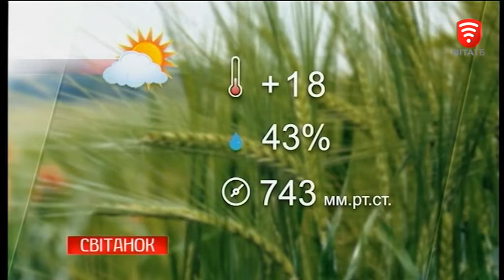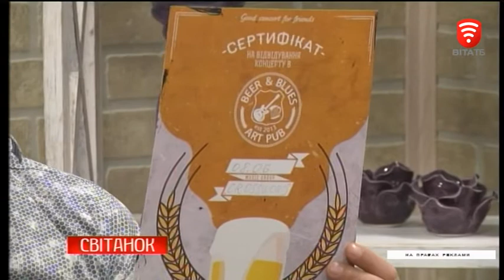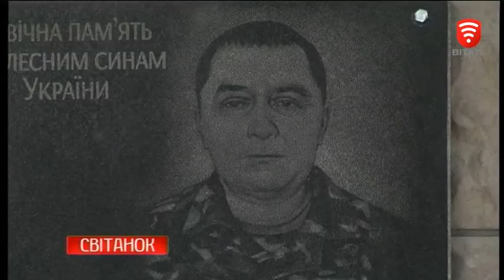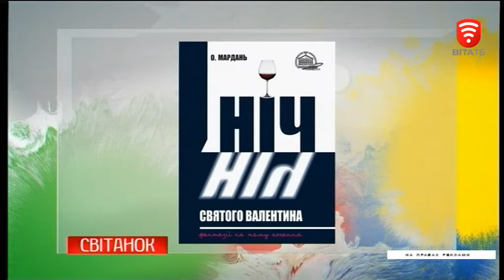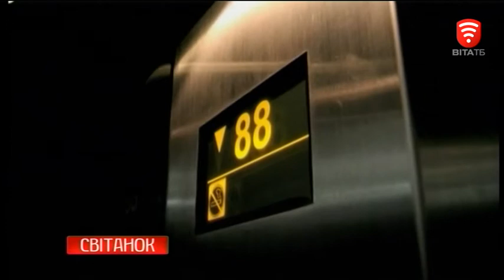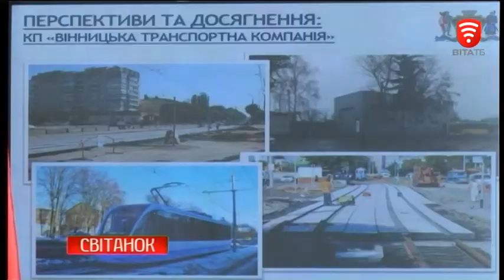Світанок 2018-06-08, Тема: Які сучасні іграшки перенесли б у Ваше дитинство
Тема: Які сучасні іграшки перенесли б у Ваше дитинство, 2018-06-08
Ми у Фейсбуці: